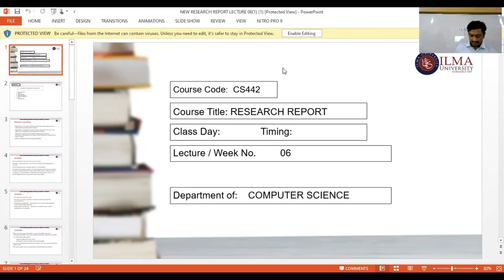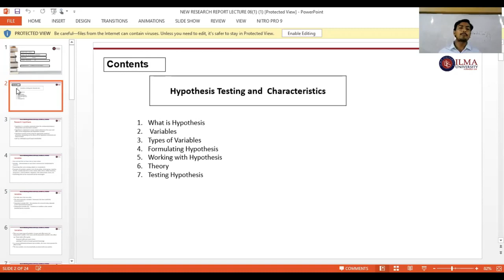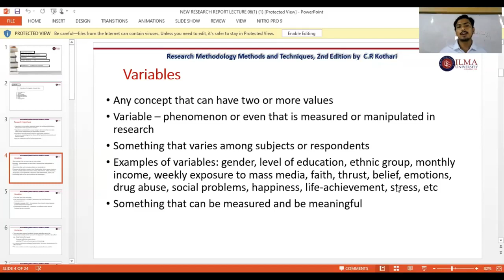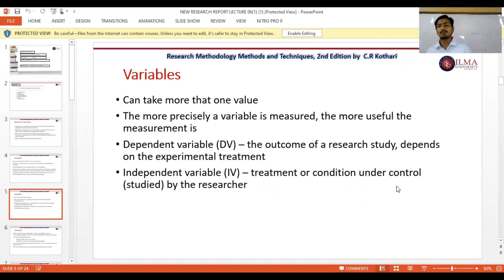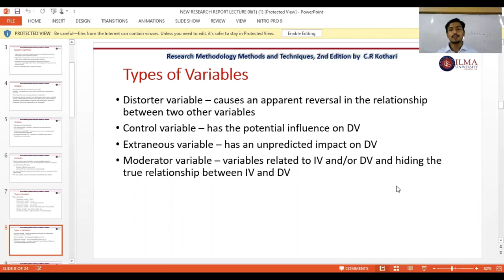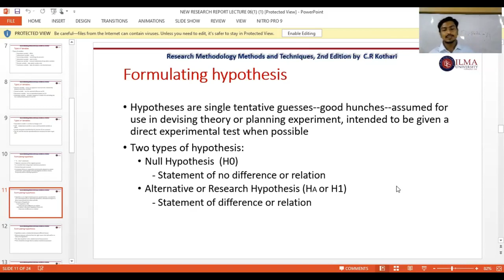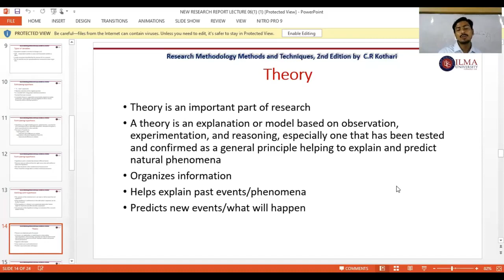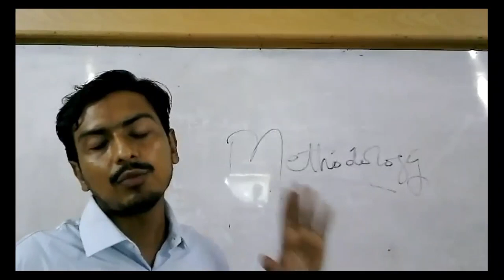Research Report Lecture 5